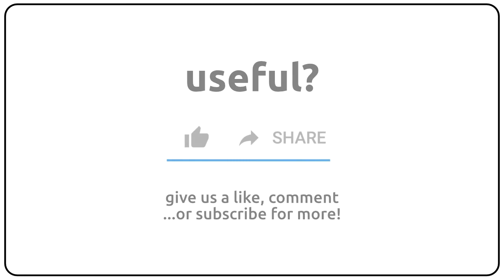How to pronounce apoop in english?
How to pronunce apoop in english
How to pronunce apoop in american accent 🇺🇸?
How to pronunce apoop in british accent 🇬🇧?
How to pronunce apoop in australian accent 🇦🇺?

Como se dice apoop en ingles?
Como se pronuncia apoop en ingles?